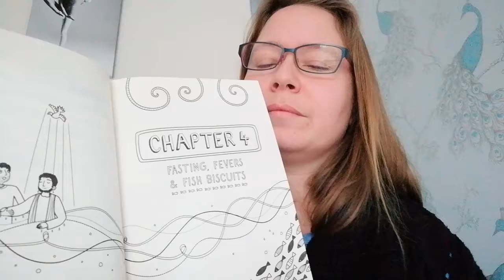chapter 4: Fasting, fevers and fish biscuits